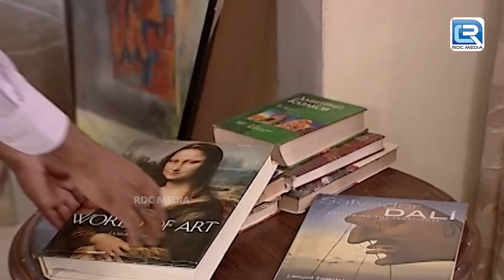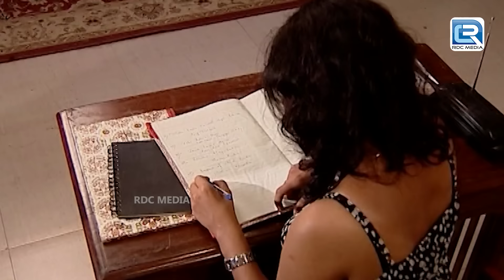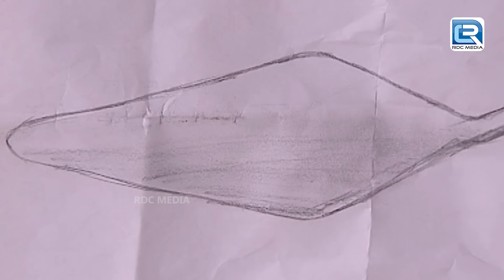क्या था आखिर इस जेहरीले साप का राज जिसे ढूढ़ने Cid गयी जंगल में | TV Serial | Latest Episode HD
About The CID:567